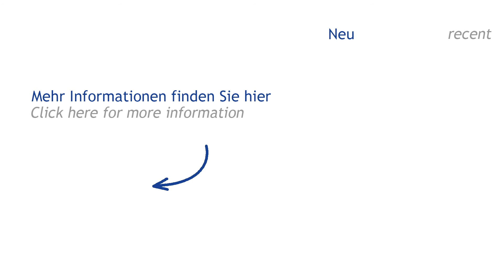OTT ALPHA TRONIC 11 (Höchsmann Klipphausen)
OTT ALPHA TRONIC 11